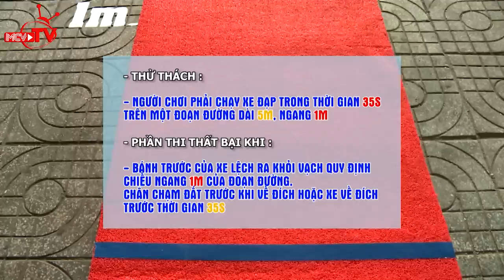1 phút kiếm 10 triệu - Gia Đình Tài Tử mùa giải 2015.